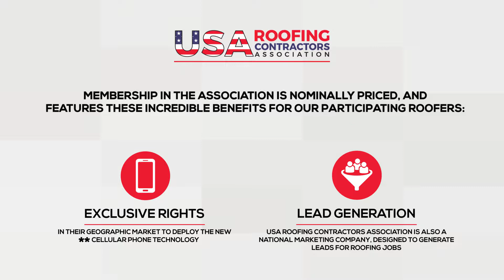The STAR STAR ROOF **ROOF Marketing and Lead Generation Opportunity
Welcome to the USA Roofing Contractors Association and our powerful new marketing and lead generation program.

Membership in the Association is nominally priced, and features these incredible benefits for our participating roofers:

Our members will have exclusive rights in their geographic market to deploy the new STAR STAR cellular phone technology, and control the new STAR STAR ROOF short-dial cellular phone number in all of your advertising and marketing.

The STAR STAR ROOF phone number will be geo-fenced specifically for YOUR company in the designated area, forwarding to your business line 24/7. The technology also automatically texts a link to your callers, which can take them to any information you wish, including savings coupons, information, and estimate request forms.

USA Roofing Contractors Association is also a national marketing company, designed to generate leads for roofing jobs from the internet and various other advertising channels. ALL LEADS generated are forwarded to our participating members. We will utilize digital marketing, broadcast television and radio, internet paid video advertising including proven channels such as YouTube and Social Media, and other boosted advertisements to generate traffic and more leads for your company on a continuous basis.

The new short-dial cellular phone number is already sweeping the nation and has been deployed by the NFL and NHL, Zip Recruiter, All My Sons Moving (show **MOVE), Amazon Audibel and many others.

The STAR STAR ROOF cell number will create the recognition, retention and recall that you really need to capture a larger share of roofing calls in your market. It will certainly be the best hammer in your marketing toolbox!

We invite you to inquire regarding membership availability for your area, including a complete list of services, benefits and membership pricing.